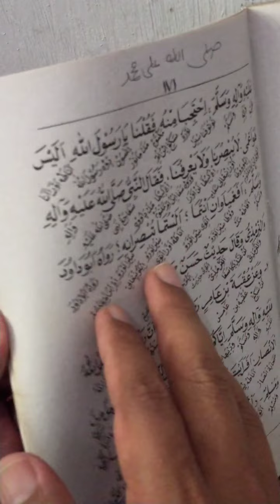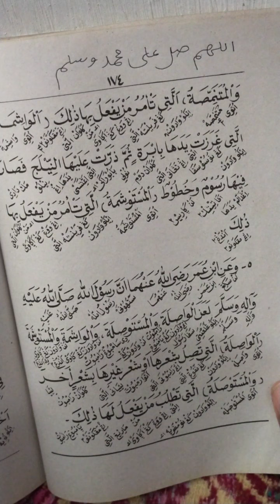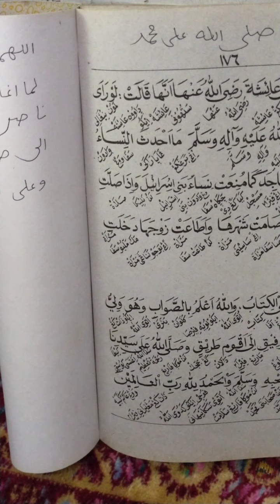Kitab Ahlaq Banat juz 3 vol 19